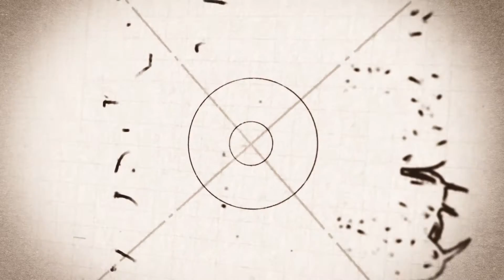Dan Martin Crafts The Outdoors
Dan Martin and family were on a mission to create an outdoor space that allowed them all to come together at the end of a busy day. H&H Lawn and Landscape built a custom paver patio that included a natural gas fire pit and rock bubbler. The Martin's live along side Tiburon Golf Course in Gretna, Nebraska. Dan envisioned a space that not only complimented his home but the scenic view as well. The Martin family Craft The Outdoors.